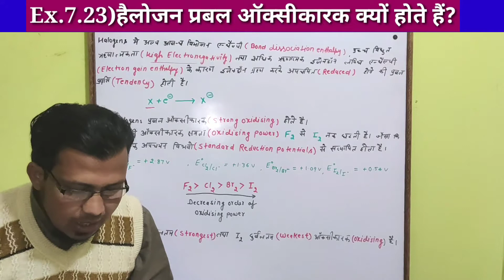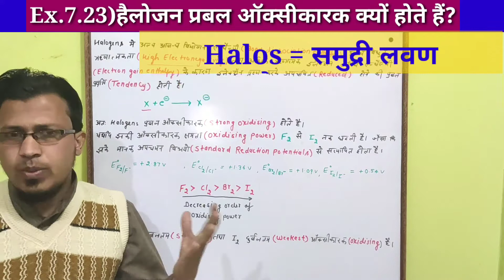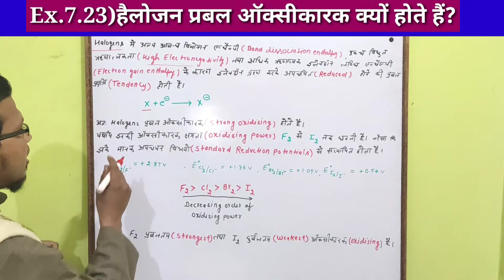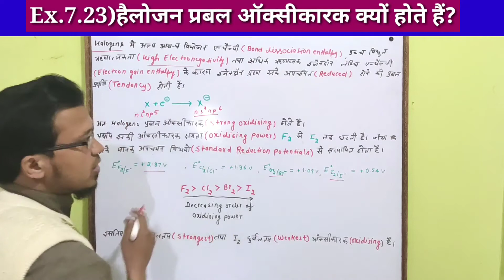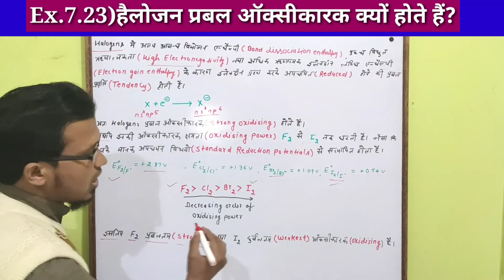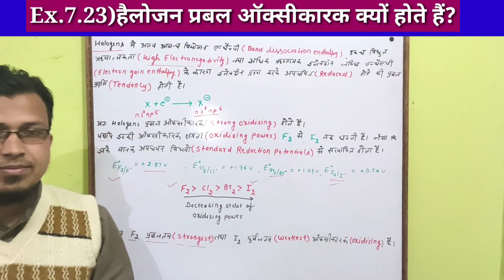Why are halogens strong Oxidising agents? 12th Class NCERT Chemistry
P-Block Questions